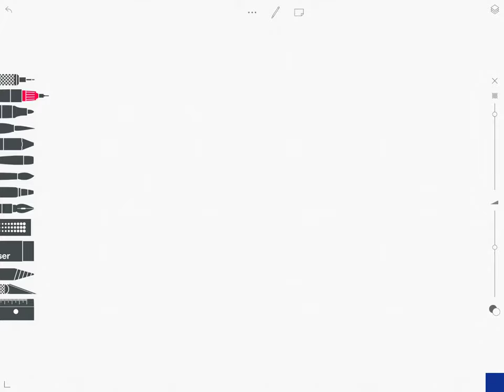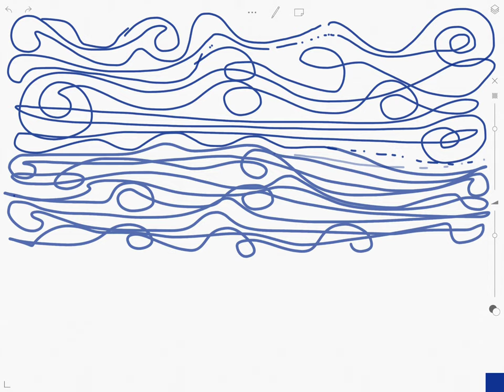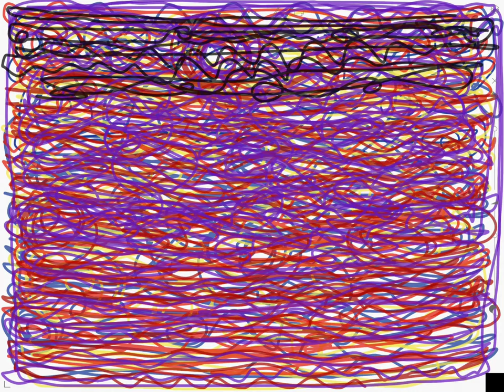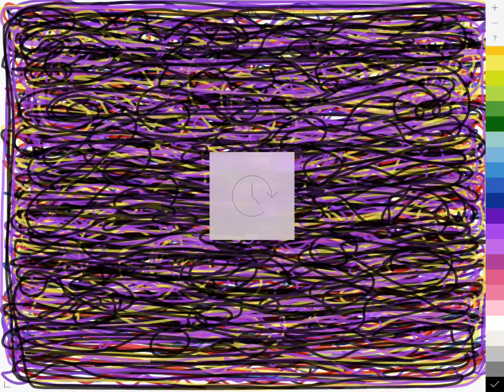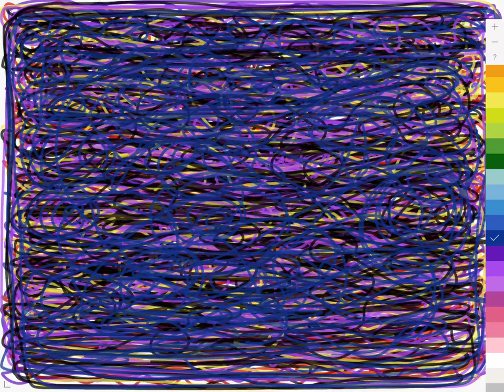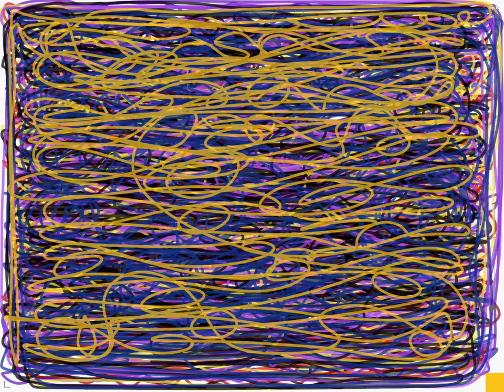Musical Drawing by Suresh K. Nair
Drawings made by Suresh K. Nair on Apple iPad while hearing Drupad music by  Pandit Ritwik Sanyal in Varanasi